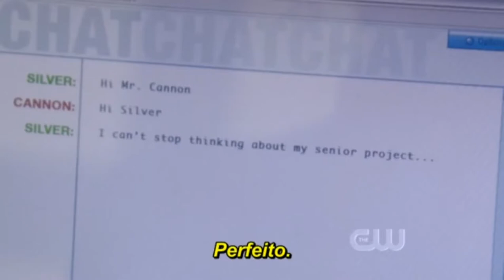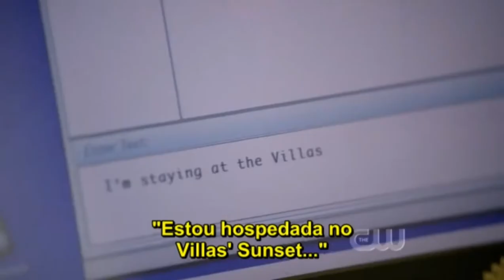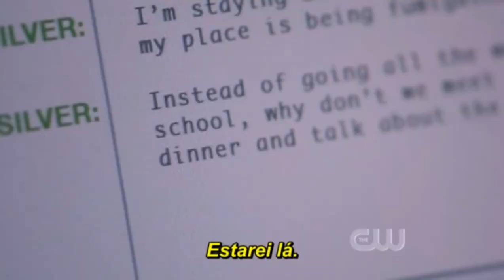Silver, Naomi e Adrianna armam contra Mr. Cannon | 90210 3x05